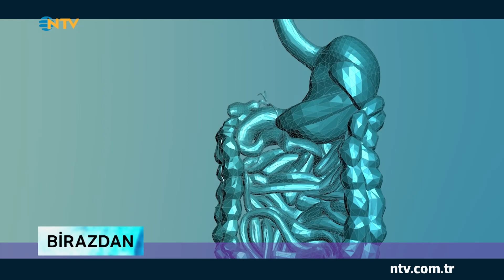Yaşasın Hayat (20 Ocak 2023)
Daha iyi, daha güzel ve sağlıklı bir hayatın ipuçları…Yaşam kalitesini yükseltmenin yol haritaları…Beslenmeden diyete, cilt güzelliğinden uzun yaşamın sırlarına…

“Yaşasın Hayat”ta bu hafta;
Genetik miras kader mi?

Melda Yücel Kocaalp ve Prof. Dr. Osman Müftüoğlu ile “Yaşasın Hayat” her Cuma 22:00’de NTV’De.